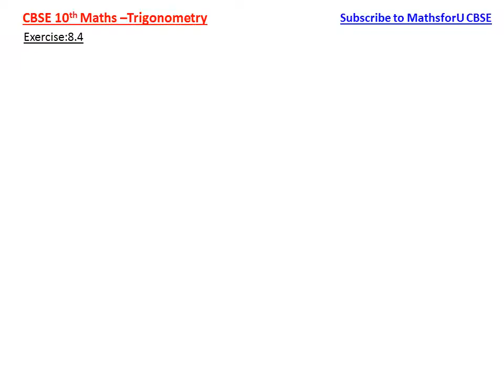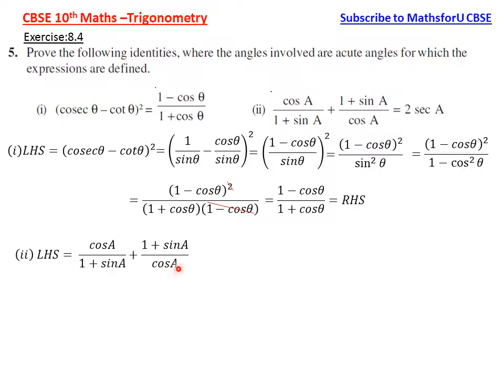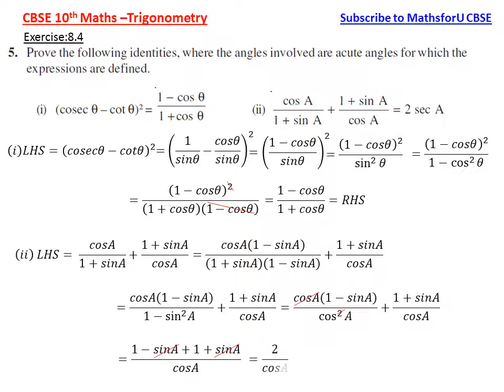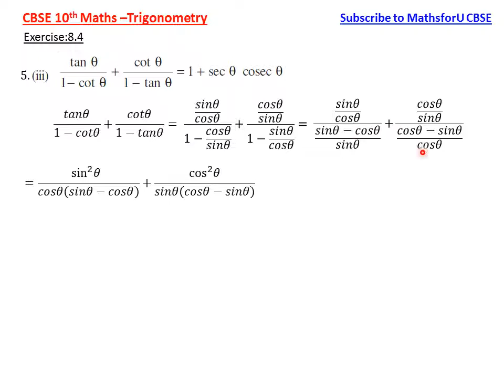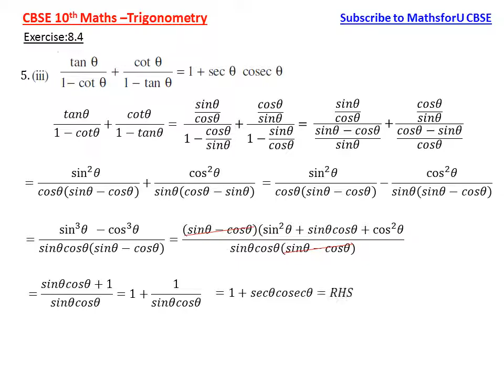CBSE-10th maths-Trigonometry-Identities-Exercise:8.4[5(i,ii iii)]